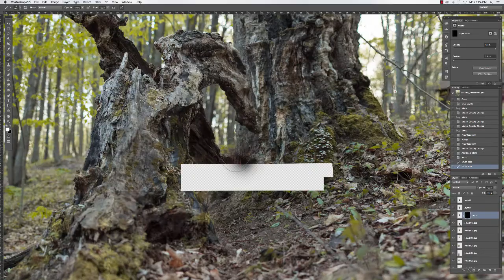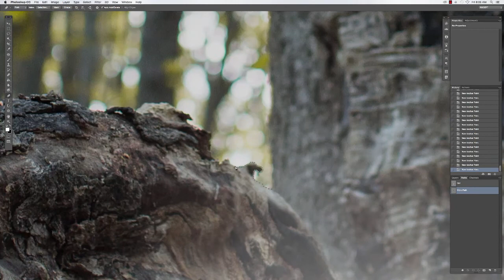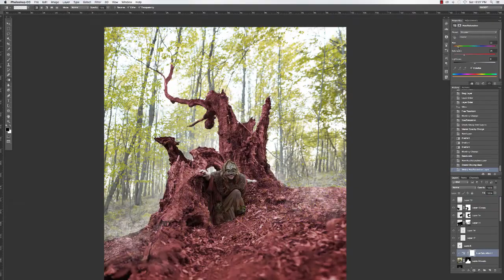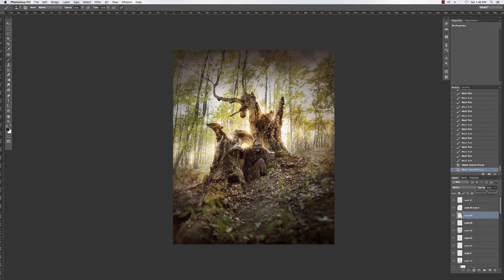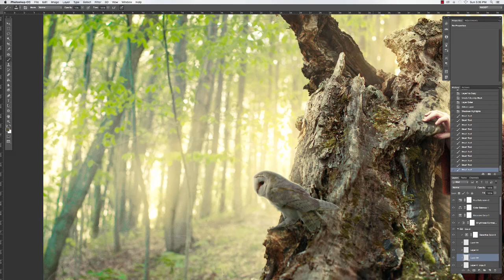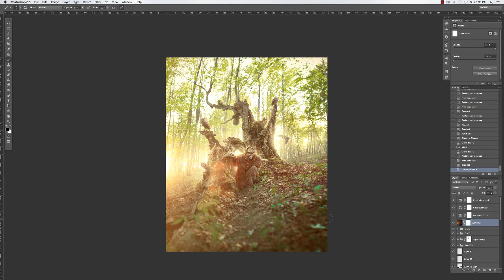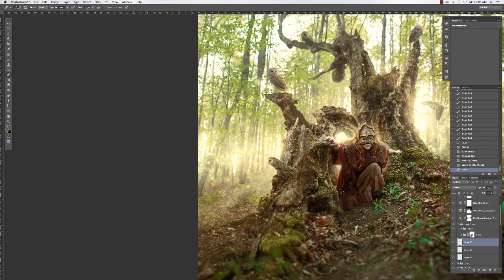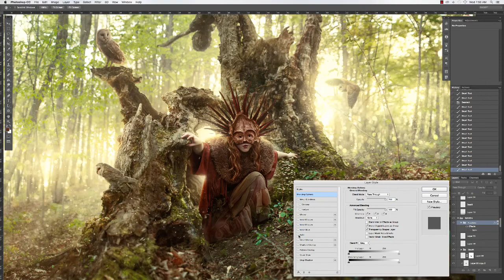The Oracle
Check out the blog post that goes along with this image in which I talk all about using the pen tool!